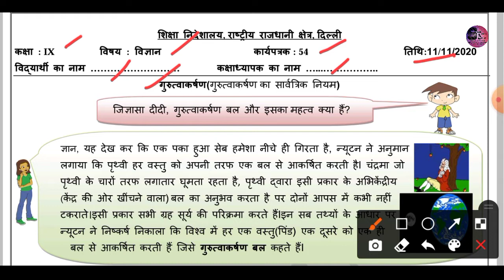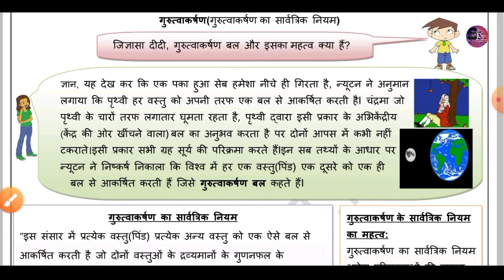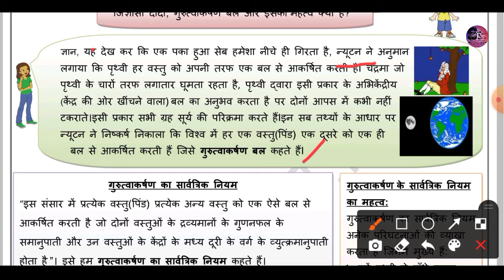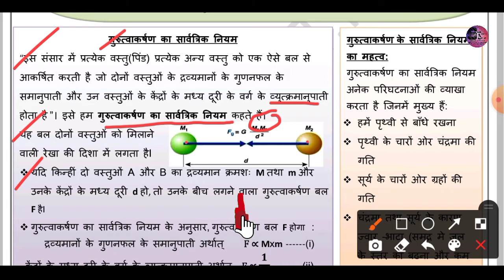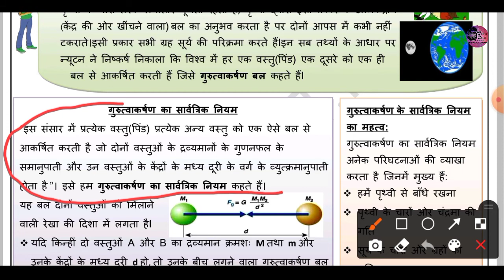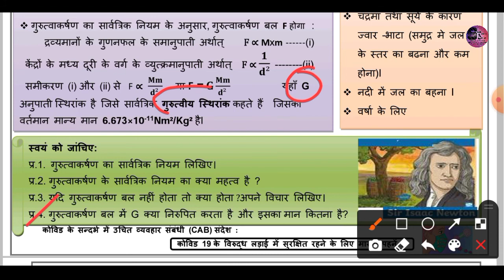कक्षा 9 डी ओ ई वर्कशीट 54 11.11.2020 विषय - विज्ञान